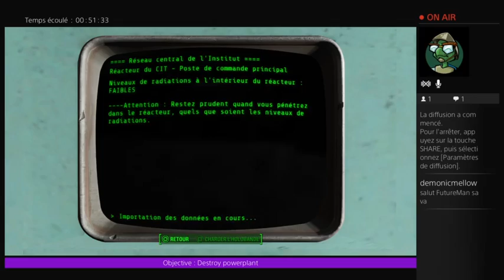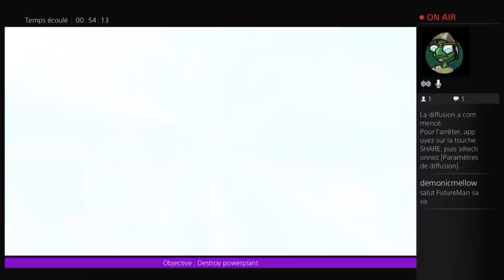Fallout 4 - Nuclear explosion in the Institute [FR / EN] [PS4]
This video shows how to make a nuclear explosion in the Institute with the Railroad network. This is the last mission before Railroad network ending !! woot !